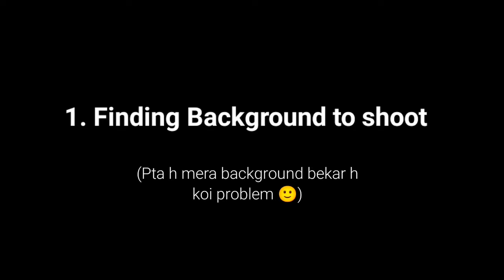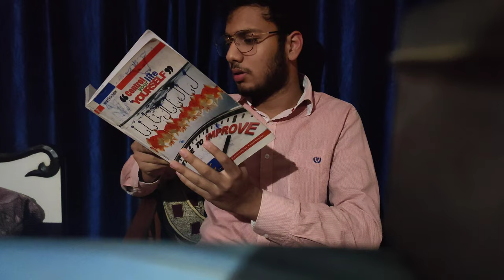STRUGGLES 💪 Of A New Creator On YouTube🤒 Part -1 || Short Film on efforts made by small creators.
I just made this video for entertainment. Main motive was to show struggles made by small creators in a funny way. I tried to bring a smile on your face. I don't know if I succeeded or not.

Ashish Chanchalani